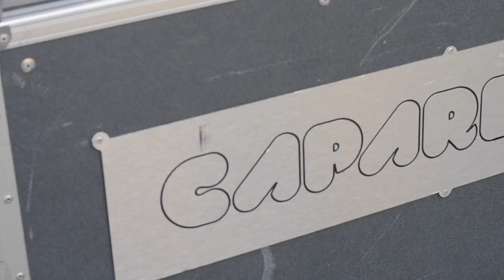Caparezza - Museica Tour @Arena del Mare di Salerno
Il 1° agosto eri con noi all'Arena del Mare di Salerno? Rivivi le immagini del grande show di Caparezza e condividile con i tuoi amici!